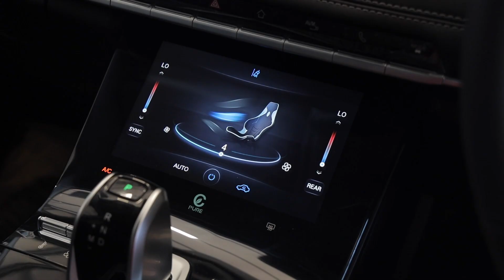Chery Tiggo 8 Pro Max